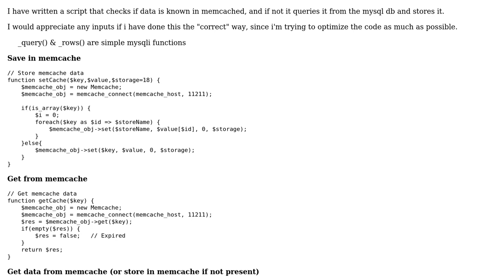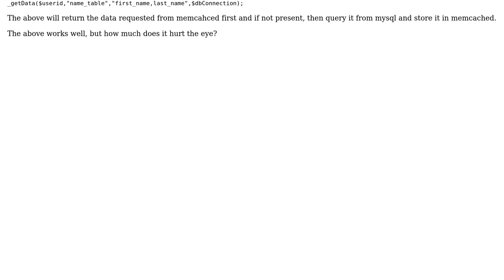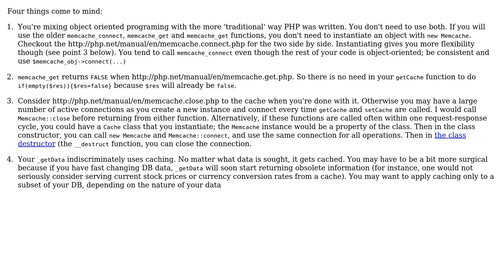Storing MySQL data in Memcache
With thanks & praise to God, and with thanks to the many people who have made this project possible! You are responsible for your own actions.